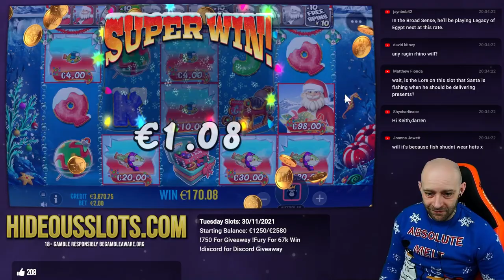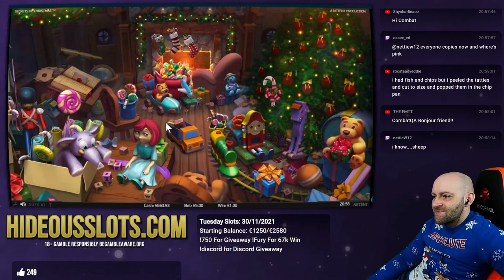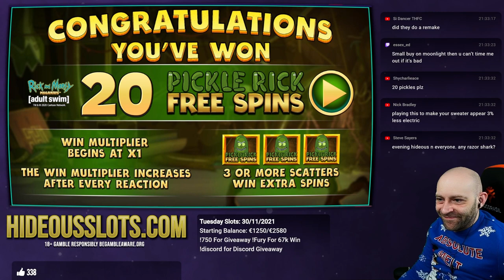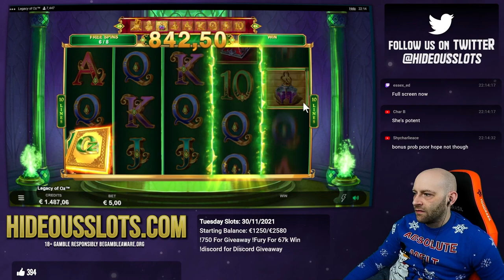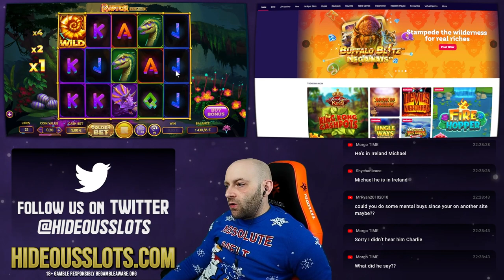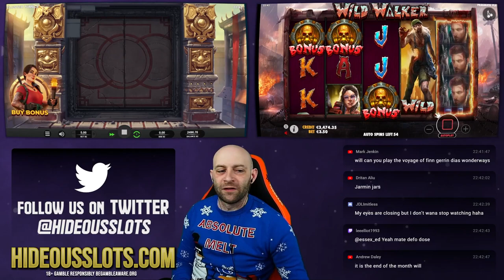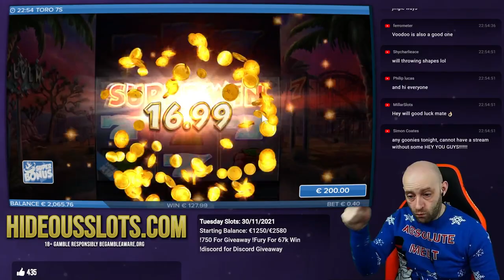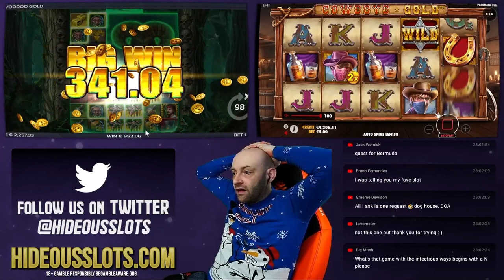LEGION X Triple Wilds BONUS & MY HOTTEST EVER RUN!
Some fantastic hits today in this stream highlights video from earlier this week! Legion X from Nolimit City hits triple wilds in the bonus, and classic games such as Voodoo Gold from Elk, blow us away with some ridiculous wins.

Live Streams:
Sunday 20:00 CEST
Wednesday 20:00 CEST
Friday 20:00 CEST